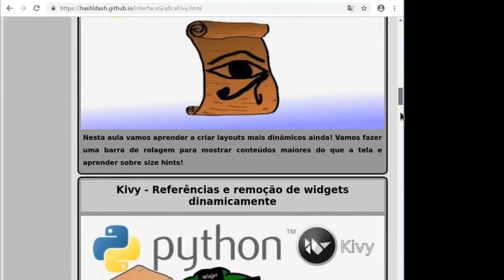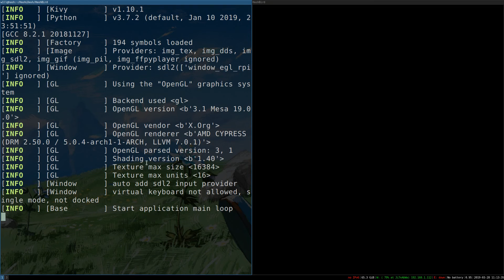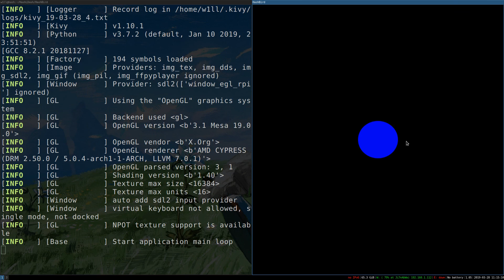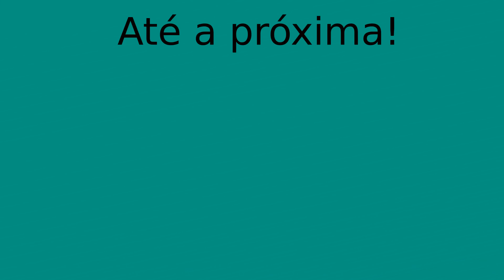1 - Python Kivy Game - Como criar um jogo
Nesse vídeo eu faço uma introdução sobre esta nova etapa do cuso de Python na prático, onde o enfoque é a criação de um jogo. Para desenvolver esse jogo, vamos utilizar a linguagem Python e a framework Kivy para a interface gráfica. Este vídeo trata da parte inicial que é a criação da tela e a inserção do player no jogo.

Arquivos de suporte podem ser encontrados no site do canal.